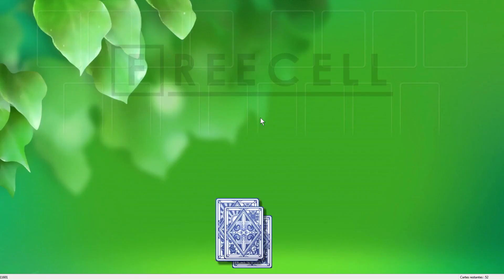Solution to freecell game #11601 in HD